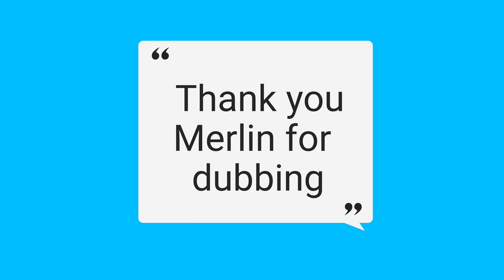History of Good Friday (புனித வெள்ளியின் வரலாறு)